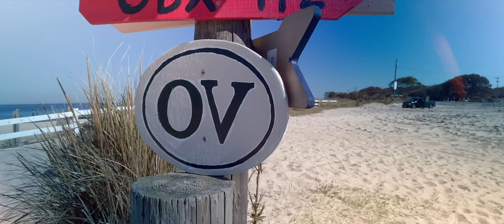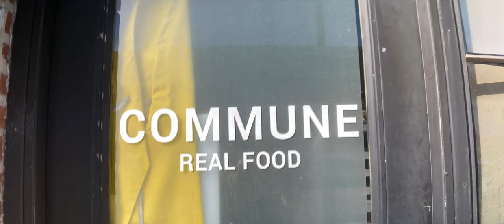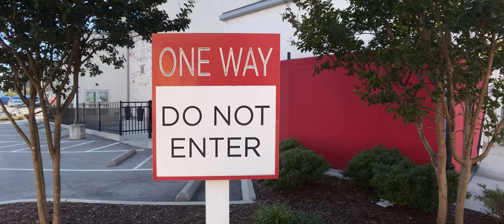Ana-Norfolk (Anamorphic Norfolk)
'The Best Camera Is The One That's With You' - Chase Jarvis

Published in 2009, this is the title of a book of photographs Mr. Jarvis took with an iPhones, the point of which was to demonstrate that photography and imagery are much more than gear in the hands.  Prior to this book cell phone photography was largely associated with snapshots and selfies, a way to snap a photo of friends and self doing the stuff of life.  When convenience meant more than quality, a reach in the pocket for what was convenient and at hand.

But then Mr. Jarvis published his book and all of that changed.  Because the gear isn't important;  the hands and soul that are employing the gear, the inspiration, the vision, the passion, that transmission of what is felt to what is seen is what matters.  The very essence of photography is built on the premise;  gear is a tool, a means to an end.

The Best Camera is The One That's With You.
It is with this spirit and mantra that I've been spending some time with a new iPhone 11 Pro, in this video pairing it with the Moondog Labs Anamorphic lens. Presented here is my latest, shot and edited entirely on an iPhone 11 Pro; some familiar sites from previous videos on this channel but viewed with a new lens (as it were. ).

Get out and shoot.

Shot on iPhone 11 Pro using:
Moondog Labs Anamorphic Lens - 1.33X (Bayonet mount)
FilmicPro (vLog V2)
Edited on iPhone 11 Pro with LumaFusion